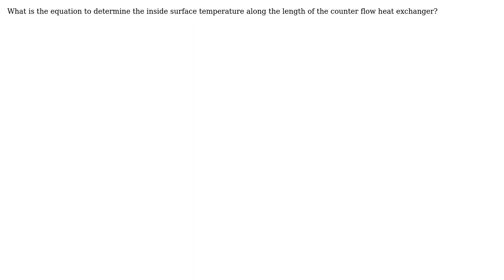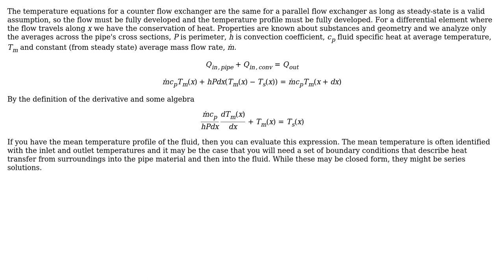Engineering: How to determine heat exchanger equation?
With thanks & praise to God, and with thanks to the many people who have made this project possible! | Content (except music & images) licensed under CC BY-SA | Music | Images & others | With thanks to user sam user peterh user Orion Yeung and the Stack Exchange Network Trademarks are property of their respective owners. You are responsible for your own actions.